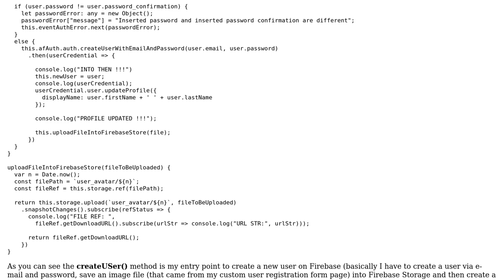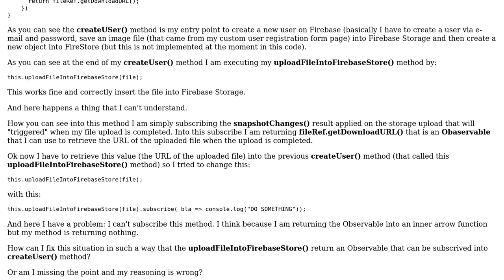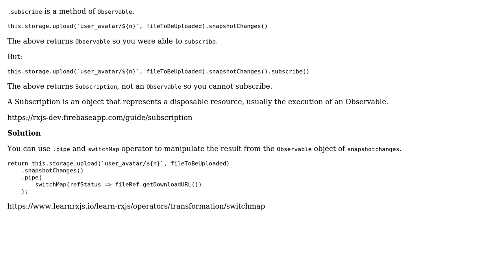How can this method return an Observable that can be subscribed by the caller method?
With thanks & praise to God, and with thanks to the many people who have made this project possible! You are responsible for your own actions.